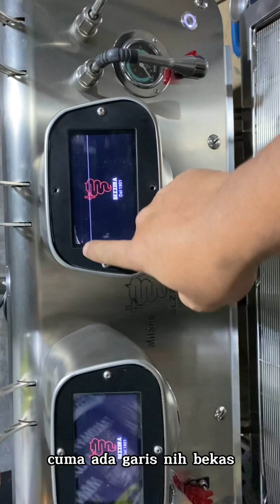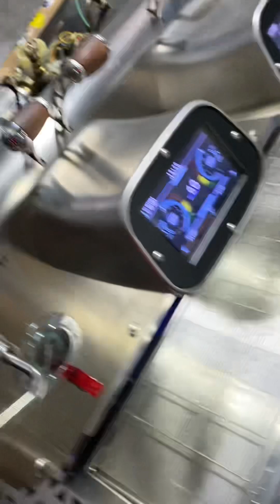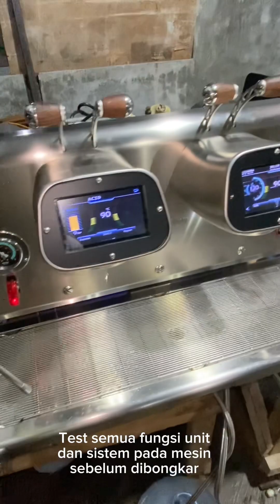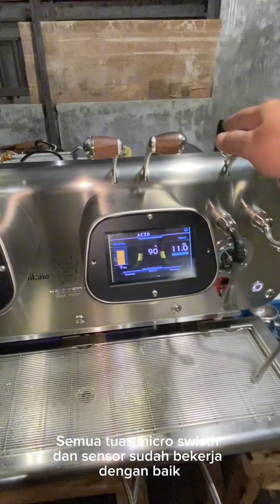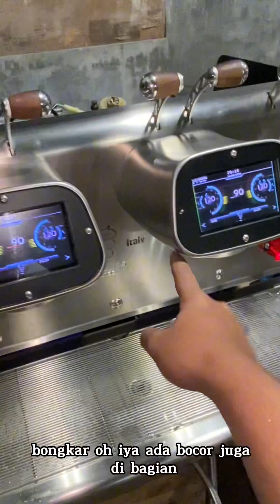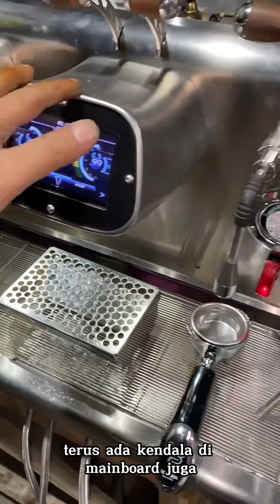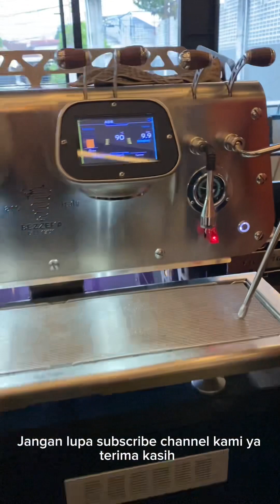Service Mesin Kopi Bezzera Victoria - Problem Fill Boiler error,Display mati total dan overhoul